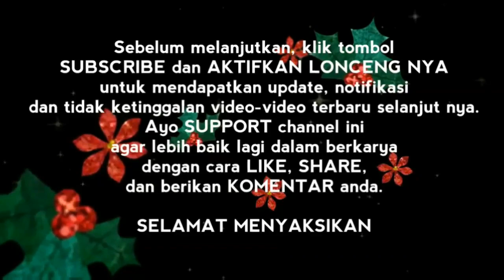TERRARIUM Minimalis Dari Alumunium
Pada video kali ini, saya akan berdiskusi dengan teman-teman semua tentang hasil pembuatan kerajinan alumunium yang saya buat.
Kalau menurut pendapat saya, model seperti ini saya sebut sebagai lemari alumunium atau etalase alumunium. Akan tetapi, menurut customer saya yang hobby memelihara reptil, model seperti ini dia sebut sebagai TERRARIUM.
Karena nanti nya terrarium ini akan di isi oleh anakan reptil, terrarium ini bisa di sebut juga terrarium reptil atau terrarium reptil indonesia.
Nah, kalau menurut teman-teman sendiri, model seperti ini termasuk dalam kategori apa ya?